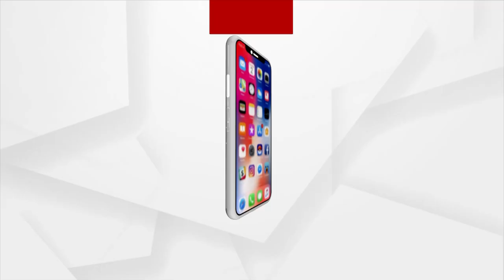Maha Shivratri 2023 | ଅଷ୍ଟଶମ୍ଭୁର ମାହାତ୍ମ୍ୟ କ'ଣ ରହିଛି ଜାଣନ୍ତୁ